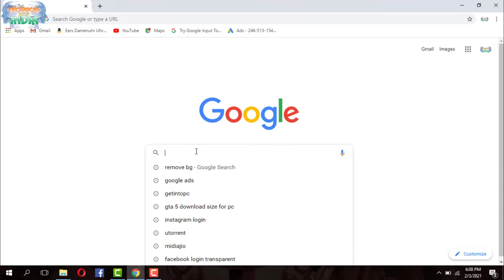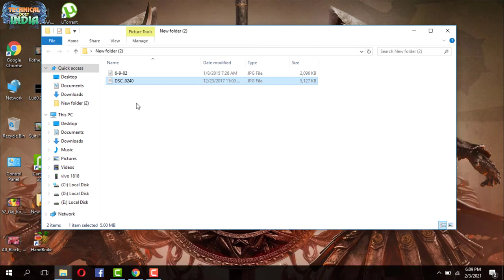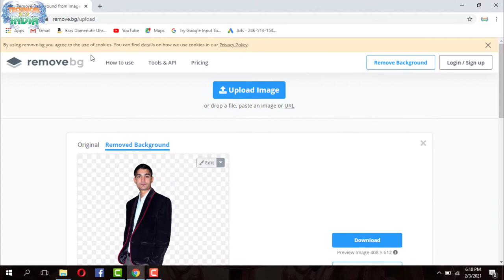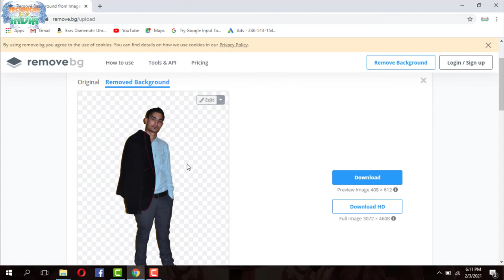How To Make Transparent Image|| How To Make PNG Image|| How To Remove Photo Background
transparent image

01 WhatsApp New Update Policy Explaining || important video 📹 For WhatsApp usr ||stop us WhatsApp
VSvnPcGcPxc
02 लैपटॉप के touchpad में ये किस लिए होता है और इस का क्या उपयोग है
s1XPoETL-1w
03 WhatsApp Payment Feature||WhatsApp से Payment कैसे Send एवं Receive  कैसे करे
NpRZ0iL_fnE
04  हैकर्स किसी के खाते 🔐 से रूपए गायब कर दे तो बैंक जिम्मेदार होगा ग्राहक नहीं|ग्राहक की लापरवाही ना हो
cTXRKG6639o
05 How To Use WhatsApp Without Mobile Numaber or OTP Verification||United States ke Number 📱
bpxxbnA2GyE
06  How To DOWNLOAD All Photo 📸 From Google Drive In One Click ?
aJemJt8LlK0
07   Computer 🖥 Ko Shutdown karne ke 4 ⚃ Shortcut tips&trick|💻 शॉर्टकट में बंद करना सीखे वो भी 4तरीको से
pVXhcHOD2WU
08  Mobile Ka Pattern, Pin Lock Kaise Thode Bina data loss kiye
SYnp3SAz-R0
09  Acer Aspire 5S A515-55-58RT  Laptop i5 10th Generation Unboxing and Features
Xf7wQpoxoKE
10  monetization on hone ke baad kya Seting kare|| After Monetization On Ads Process
nEUx5EuNcUI